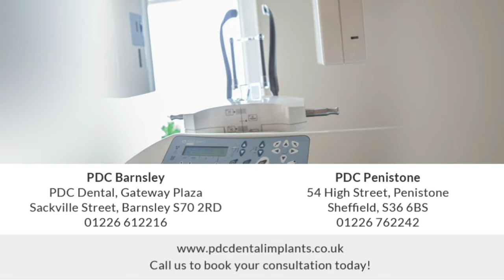What are your options when it comes to dental implants?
There are different types of dental implants that you can have with PDC Dental Implants in Barnsley depending on your needs and circumstances. You might be able to choose ‘teeth-in-a-day’, for example. We can let you know what is available at your initial consultation.